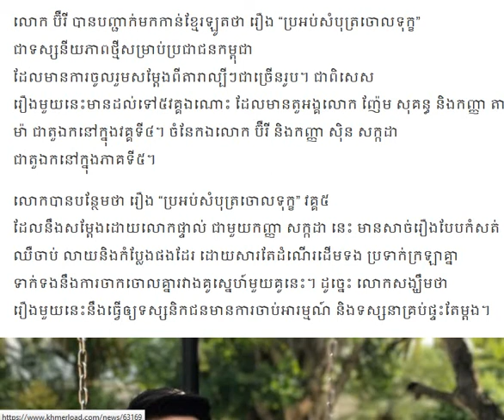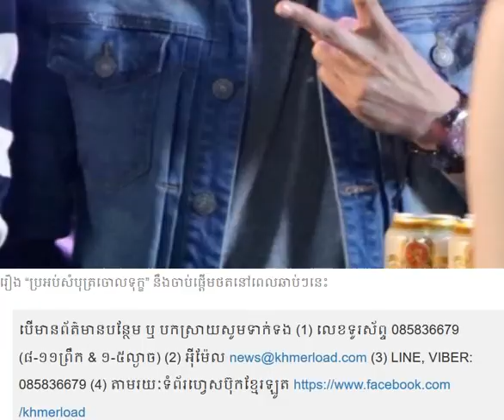លោក ប៊ឺរី បានបញ្ជាក់មកកាន់ខ្មែរឡូតថា រឿង “ប្រអប់សំបុត្រចោលទុក្ខ”